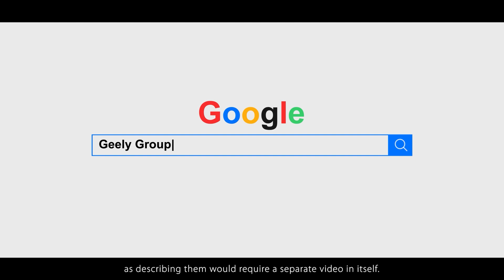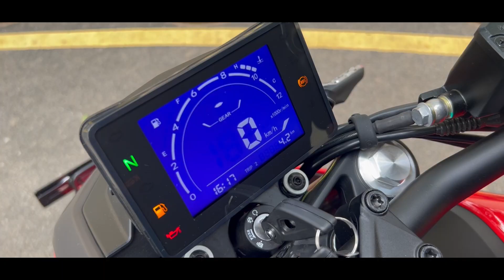All you need to know: SRK 400 | QJ Motor India | Moto Vault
The ultimate guide to the QJ Motor SRK 400 with technical specifications, USP and features.